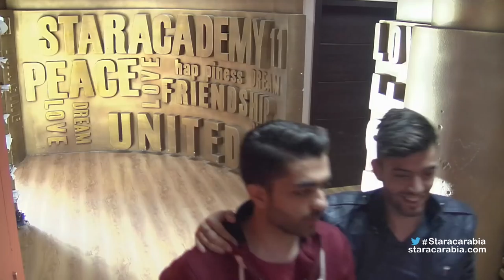اهالي الطلاب يتواصلون مع اصدقاء ابنائهم - ستار اكاديمي 11 - 07/12/2015